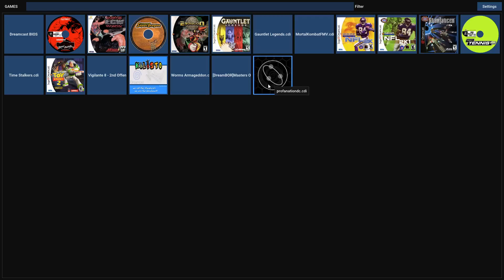Flycast - Abu Simbel Profanation Deluxe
Voice = --- / Sub = ENG /  Origin = SEGA Dreamcast

System:
Win 10 Pro x64 22H2 / i7-7700k 4.20Ghz / 16GB RAM

Flycast v2.3-10 x86 x64

General
English / NTSC / USA / TV Composite

Per Pixel / Widescreen OFF / 8x Anisotropic Filtering
VSync OFF / Vulkan / 2880x2160 (x4.5) Internal Resolution
2 GB Pixel Buffer Size
x4 Texture Upscaling / 6 Max Threads

Audio
Enable DSP ON

Advanced
HLE BIOS ON